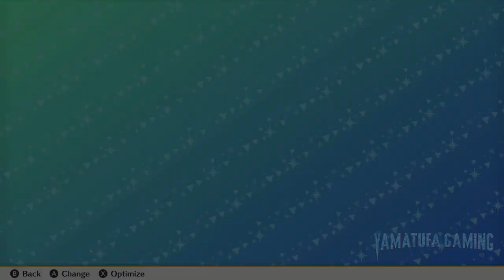THEATRHYTHM FINAL BAR LINE [Switch] Full Demo Gameplay Walkthrough | No Commentary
footage / gameplay is recorded from a Switch OLED

The Theatrhythm series of FINAL FANTASY music games comes to Nintendo Switch™!
A rhythm action game packed with 385 carefully selected music tracks from across the whole FINAL FANTASY series.

♪ The music of FINAL FANTASY comes together here
Includes popular tracks from a total of 46 different games, featuring the latest music from FFI through to FFXV in the main series, as well as remakes, spin-offs and various different soundtrack CDs.
Relive the thrilling battles and soaring emotions alongside beautiful music and video.

♪ Throw yourself into the rhythm
Push the buttons in time with the music to match triggers moving across the screen on 3 different types of stage. With easy to learn controls and four different difficulty settings, anyone can jump in and have fun straight away.
Also supports controller sharing play using a Joy-Con™ controller.

♪ Online multiplayer for up to 8 players
Introducing riotous online Multi Battles where everyone plays together! Interfere with the other players plans and make clever use of your Burst abilities to turn the tables and grasp victory.
Don’t forget to exchange ProfiCards once the battle is over!

♪Put together the party of your dreams with a total of 104 characters to choose from.
Meet cute versions of many classic characters and monsters from the series as exciting RPG battles play out alongside the rhythm action. Gather and power up your team to beat the next stage.

♪Enjoy the music and video at your leisure
The game also features music player and theatre modes that let you sit back and enjoy the tracks and movies you have collected without the rhythm game action.

No. of players:
Single System (1-2)
Online (2-8)

Genre:
Music

Publisher:
SQUARE ENIX

Game file size:
6.9 GB

Supported languages:
English, French, German, Italian, Japanese, Spanish